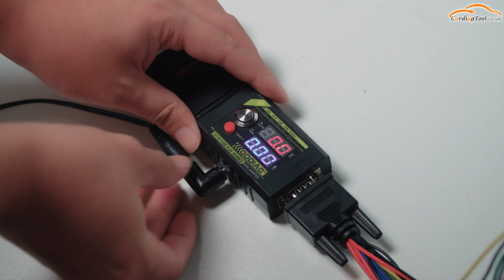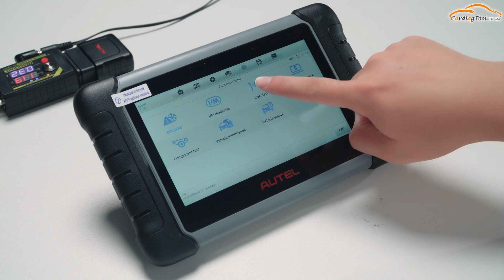How GODIAG GT107+ Diagnose DQ250 Gearbox with Autel Tablet? - Cardiagtool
GODIAG GT107+ DSG Plus Gearbox Data Adapter For DQ250, DQ200, VL381, VL300, DQ500, DL501, Benz, BMW